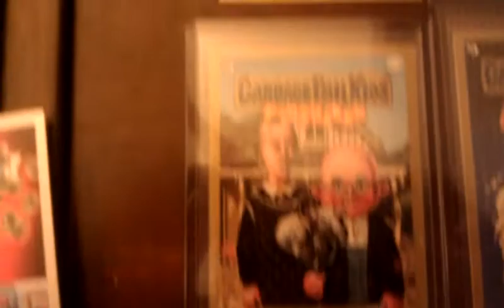Garbage pail kids: what I got in my case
I didn't do that well with my case. Going to make a trade video soon